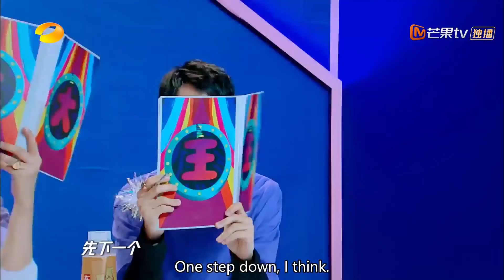YiBo commented on all the contestants.《天天向上》Day Day Up【MGTV English】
Synopsis:
Day Day Up is a popular Chinese talk show broadcast on the Hunan Television. The show is co-hosted by Wang Han, Da Zhang Wei, Qian Feng, Wang Yibo. It has drawn great attention from the public especially student groups and other young people for its humor, style, and the public figures who appear as guests.